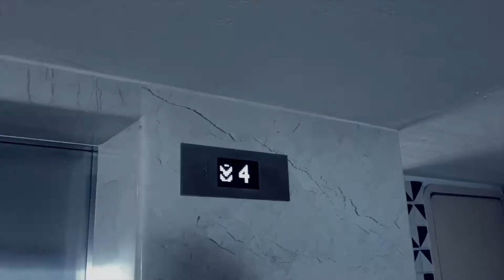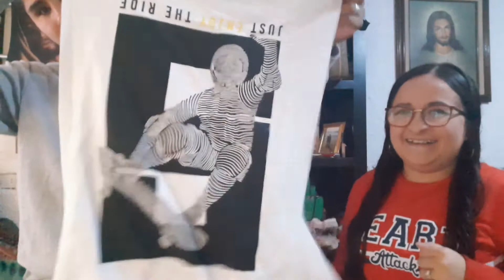mala o buena calidad ?Cuidado Con El Perro | Haul | oufit barato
Feliz Navidad . Gracias por compartir estos vlogmas y compartir nuestro dia a dia con nosotros nos vemos 5 de enero 2021 tendremos apartir de enero dos videos por semana martes y jueves .